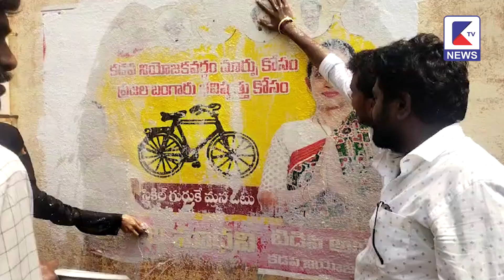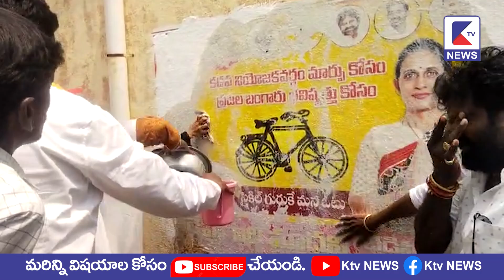టిడిపి పోస్టర్లపై సున్నం! కడపలో కలకలం..